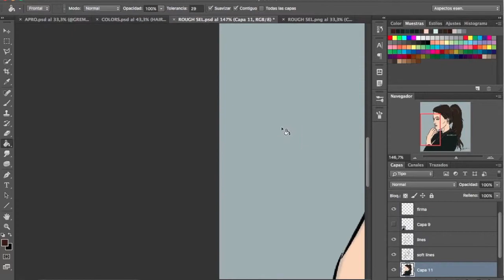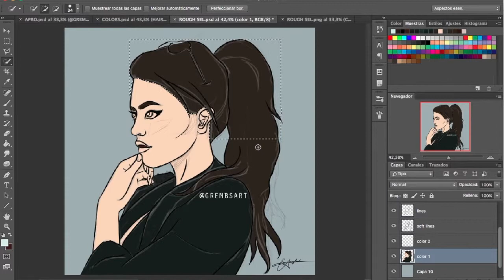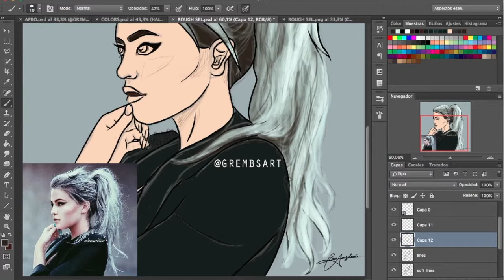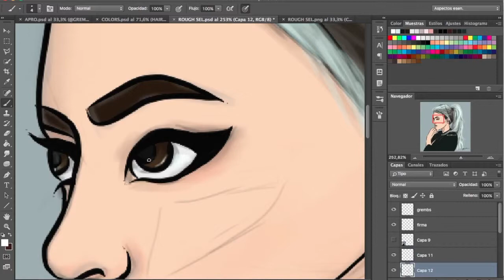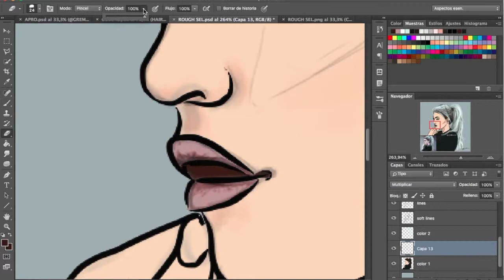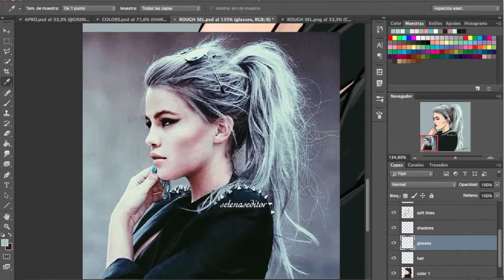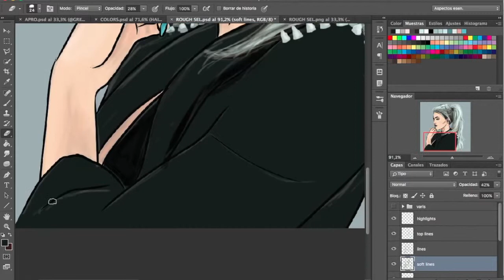Speed Painting - ROUGH SEL | Clara Anglada | Grembsart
Here's a drawing of an edit made by SelenasEditor on Instagram

Leave any suggestions of who should I draw next on the comment section below.

PROGRAM: Lines - Art Rage Studio, Coloring - Photoshop CC